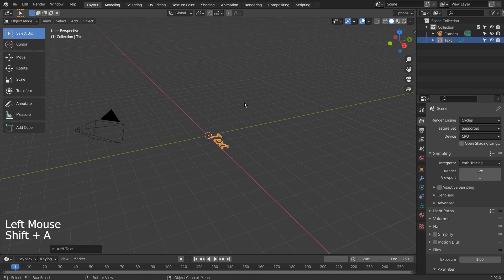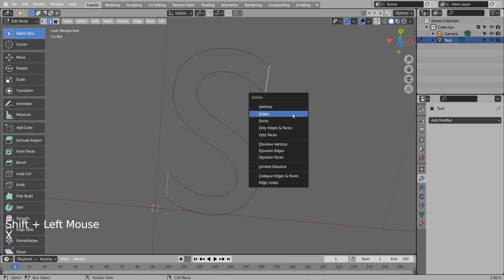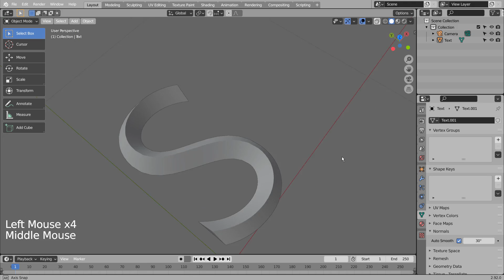Blender beginner series No. 81 - How to create a sharp Z edge